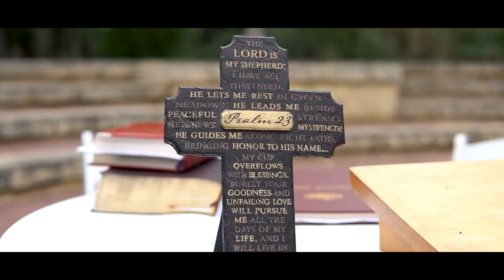Caitlin & Matthew's wedding Trailer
Caitlin & Matthew were married on the 3rd of April 2021 at Sir James Mccusker Park and this is the Trailer of their beautiful ceremony and photoshoot.